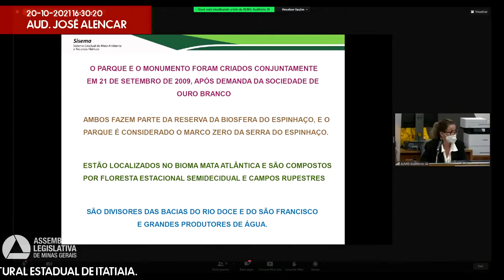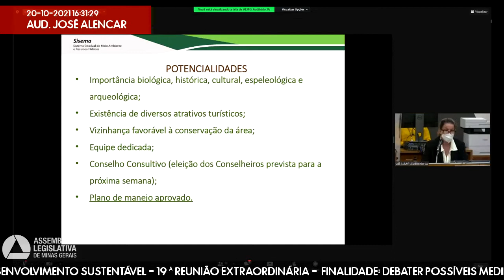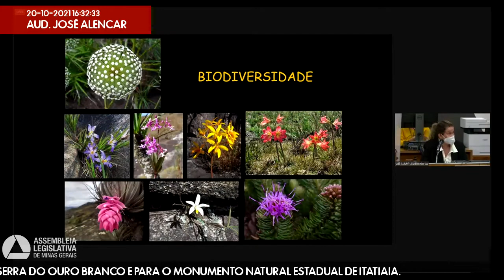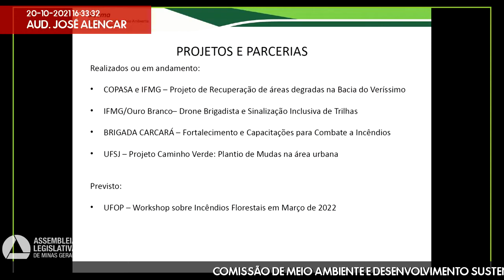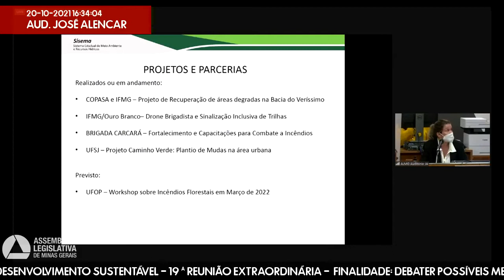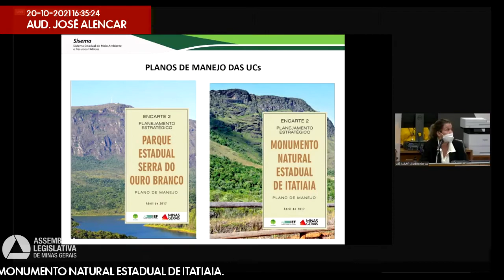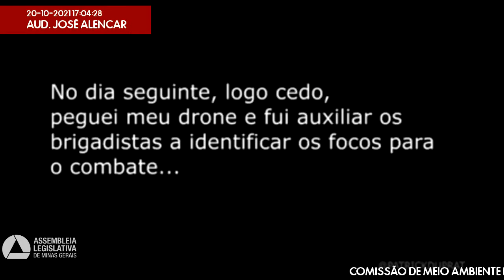20/10/2021 16:00 - Comissão de Meio Ambiente e Desenvolvimento Sustentável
Finalidade da audiência: Debater possíveis medidas de conservação para o Parque Estadual Serra do Ouro Branco e para o Monumento Natural Estadual de Itatiaia.